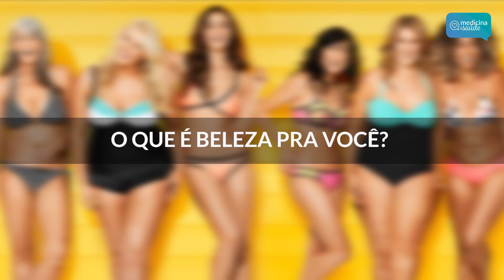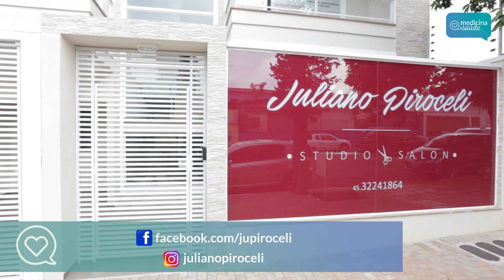Padrões de beleza causam sofrimento às mulheres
Você foi criada para ser bonita? Conversamos com a psicóloga Karine Rizzardi e o hair stylist Alisson Butzen sobre a importância de viver em equilíbrio, e não adoecer, colocando em risco a saúde mental e emocional!